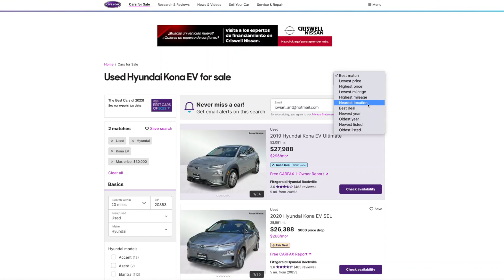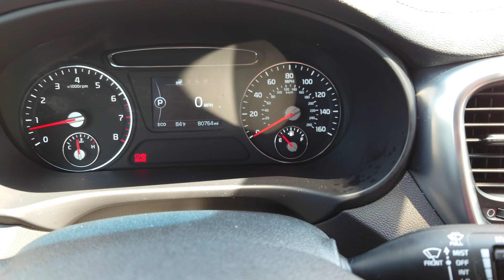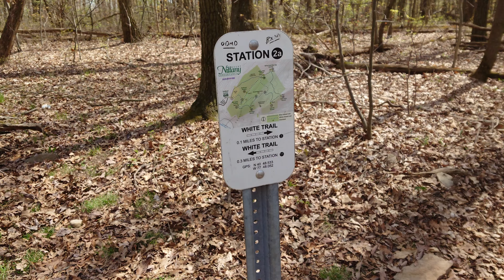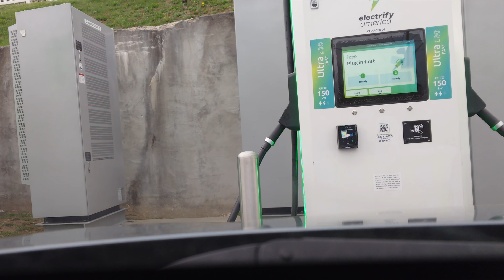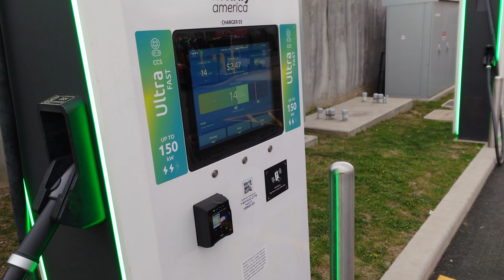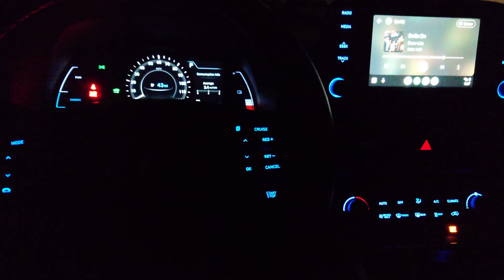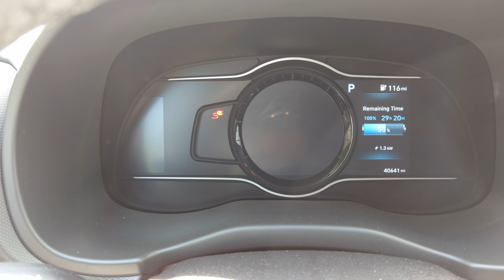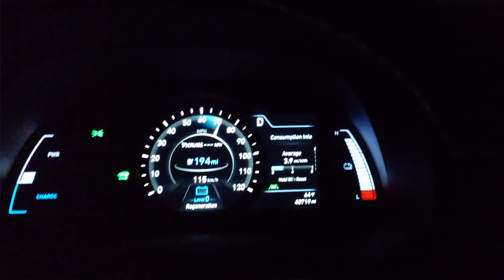Can an Electric Vehicle handle my Hiking Needs? (An Adventurer switches from Gas to Electric)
In this video I answer the question:  Can an electric vehicle handle my hiking needs?  With long-range (200mi+) electric vehicles now established in the marketplace, I make the switch from my beloved gas car to an economy-sized electric SUV.

Taking advantage of a new federal tax credit, I see if a used Hyundai Kona Electric can handle my casual hiking needs.  I also woefully say goodbye to my beloved Kia Sorento.